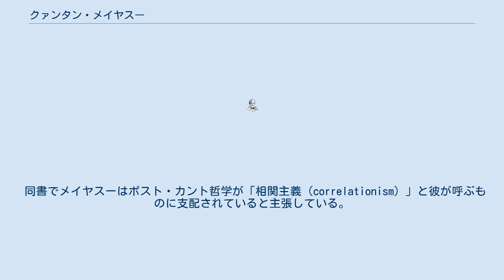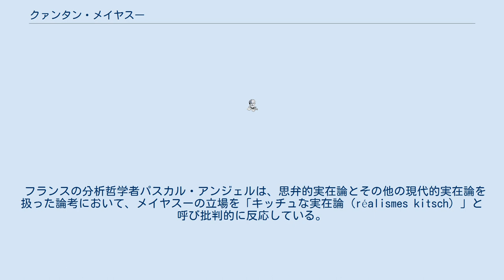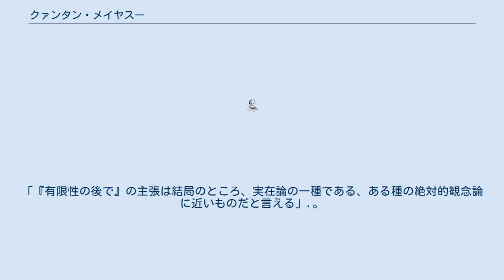クァンタン・メイヤスー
クァンタン・メイヤスー（Quentin Meillassoux, 1967年10月26日 - ）は、フランスの哲学者。
パリ第1大学パンテオン・ソルボンヌで教鞭を執る。
人類学者クロード・メイヤスーの息子。
カンタン・メイヤスーとも表記される。
 メイヤスーは高等師範学校で哲学者のベルナール・ブルジョワとアラン・バディウの薫陶を受けた。
バディウはメイヤスーの処女作『有限性の後で（Après la finitude）』（2006年）の序文を執筆し、そこで同書は近代哲学にとっての全く新しい選択肢を紹介するものであり、イマヌエル・カントの3つの選択肢、すなわち批判主義、懐疑主義、独断主義のどれとも異なるものであると述べた。
同書は哲学者のレイ・ブラシエにより英訳された。
メイヤスーは思弁的実在論運動に関連付けられている。
 同書でメイヤスーはポスト・カント哲学が「相関主義（correlationism）」と彼が呼ぶものに支配されていると主張している。
それは人間は世界なしに存在できず、また世界も人間なしには存在できないとする立場で、あまり公言されることはない理論である。
メイヤスーによれば、これは不誠実な戦略であり、あらゆる人間のアクセスに先立って世界がどのように存在しているか、そしてそれをいかにして記述するかという問題を回避してしまう。
彼はこの前‐人間的な現実を「祖先以前的（ancestral）」領域と名付ける。
師であるアラン・バディウが数学に対して関心を抱いていた影響もあり、数学は物体の知覚において表れる二次性質ではなく一次性質そのものに達することができるとメイヤスーは主張する。
 原因と結果の存在を疑う不可知論的懐疑主義者たちは、そもそも因果的必然性など全く存在しないというラディカルな主張を取るべきだとメイヤスーは示そうとする。
この主張により、自然法則が偶然的であるということそれ自体は絶対的に必然的である、という主張をメイヤスーは宣言することになる。
世界は超（ハイパー）カオス的であり、無矛盾律は保持されるが、充足理由律は打ち捨てられるのである。
 これらの理由により、メイヤスーは哲学においてカントのコペルニクス的転回を拒絶する。
カントは観察者である人間の条件に世界を依存させてしまっており、「プトレマイオス的反革命」を起こしたとしてメイヤスーは非難する。
 メイヤスーの論文のいくつかは英訳され、イギリスの哲学雑誌『Collapse』に掲載されたことで英語圏での関心を集めた。
未刊行の博士論文『L'inexistence divine』（1997年）は、単著として出版を予定されている。
 2011年9月、メイヤスーはステファヌ・マラルメについて論じた著作『Le nombre et la sirène. Un déchiffrage du Coup de dés de Mallarmé』をフランスで発表した。
第二作目にあたる同書にて、彼はマラルメの有名な詩『骰子一擲』を詳細に読み解き、テクストに秘められた数的暗号を解き明かしている。
 メイヤスーは2012年にベルリン自由大学で行った講義にて、『有限性の後で』で表明した見解のいくつかを明確化した上で部分的に修正している。
 フランスの分析哲学者パスカル・アンジェルは、思弁的実在論とその他の現代的実在論を扱った論考において、メイヤスーの立場を「キッチュな実在論（réalismes kitsch）」と呼び批判的に反応している。
メイヤスーの『有限性の後で』における論証（他の「新実在論者」と同様に「尊大かつ不明瞭で、大部分が自己言及的」だとみなされる）を分析した上で、アンジェルはメイヤスーの筆致が「傲慢」だと述べる。
この自己言及的な筆致のおかげで、メイヤスーは「自分が反駁しようとする立場を自ら定義し、概念に対して自分が意図した通りの意味を与え、止められないとみなした議論を推し進めることで、厚顔無恥としか言いようがない結論の真実性を説得的に示すという見事な技をやってのける」。
パスカル・アンジェルによれば、「メイヤスーは盛んに相関について語るが、その相関とやらが一体どのような関係なのかについては何も語らない。それはものと思考の間の関係であり、伝統的に真理の対応説として定義されてきた理論だと考えたくなるだろう。しかし、メ...